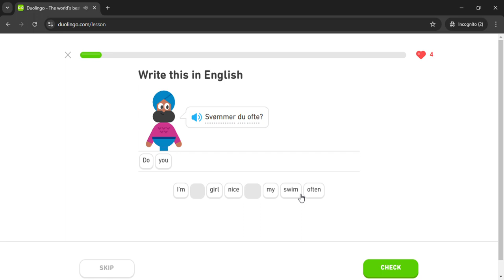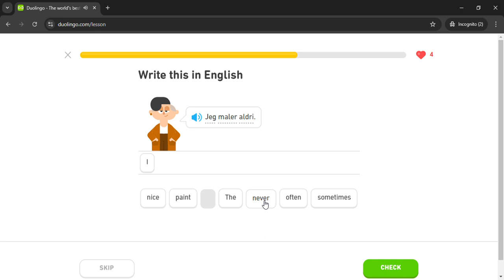Duolingo #81 Norwegian - English (Part 5 - Hobbies)